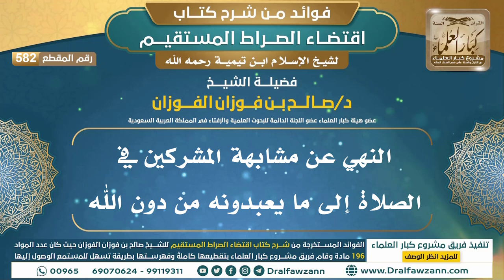[582] النهي عن مشابهة المشركين في الصلاة إلى ما يعبدونه من دون الله | الشيخ صالح الفوزان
"[582] النهي عن مشابهة المشركين في الصلاة إلى ما يعبدونه من دون الله

ولتنزيل الملفات الصوتية والمرئية والصور والفهرسة يرجى الضغط على:
للاطلاع على مكتبة الشيخ للفتاوى
السيرة الذاتية :
للاشتراك في قناة الشيخ صالح الفوزان

رئيس الفريق
لمشروع كبار العلماء